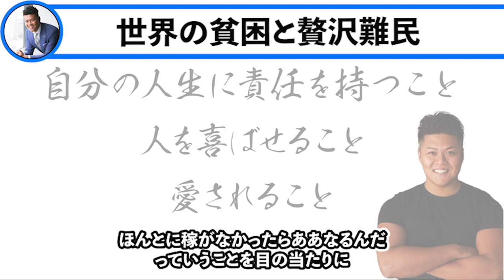【芦名勇舗】やりたい事があるのに頑張れない人へ【ASH RADIO切り抜き】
当チャンネルはASH RADIOの切り抜きチャンネルです。
Q.ASH RADIOとは？
A.あなたの質問に芦名勇舗がお答えするラジオ番組です。

芦名 勇舗(あしな ゆうすけ)

AO HLDGS株式会社 代表取締役社長
株式会社BVEATS 代表取締役社長
​株式会社Gentleman's Club 代表取締役社長
2007年　U-19日本代表アメフト｜主将
2010年　慶應大アメフト部｜主将
2011年　電通｜コピーライター
2014年　プルデンシャル生命｜営業所長
2015年　俳優｜Hollywood, Los Angeles
2017年　芦名表参道株式会社（現AO HLDGS）設立
2018年　BVEATS創業
2019年　Gentleman's Club創業

著書
突き抜ける人は感情で動く（文響社）
影響力の鍛え方（かんき出版）